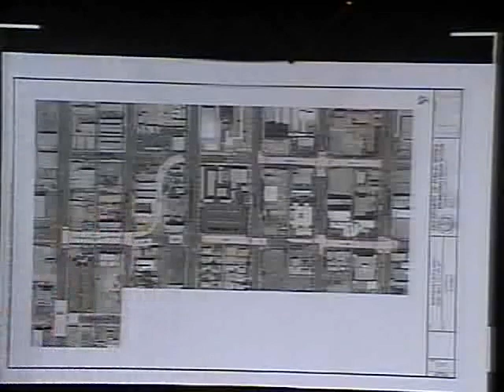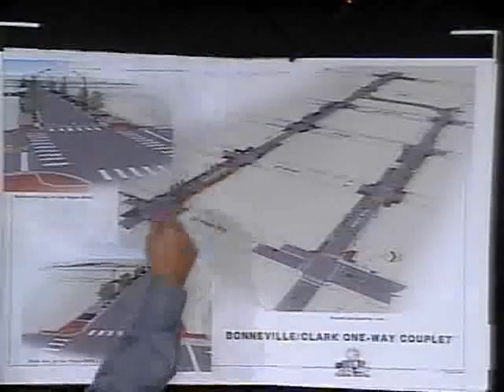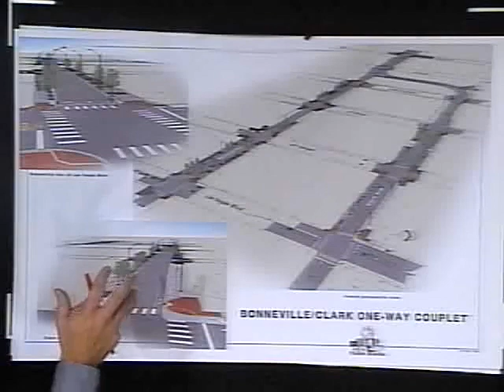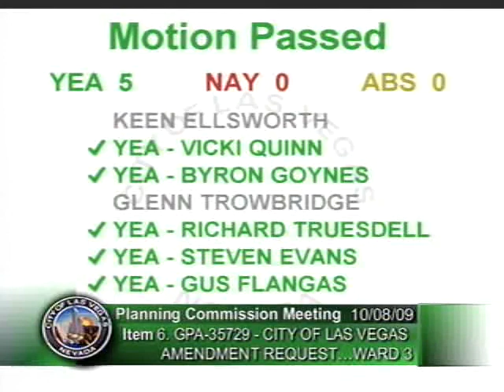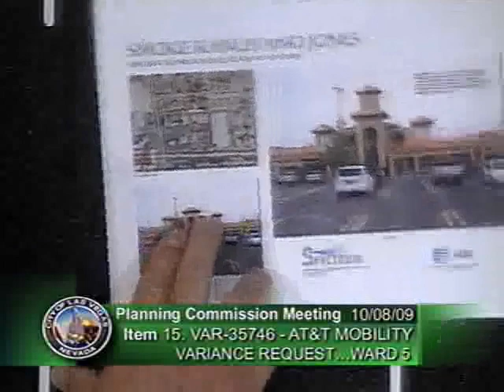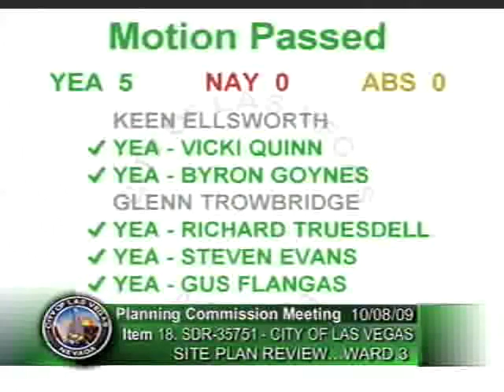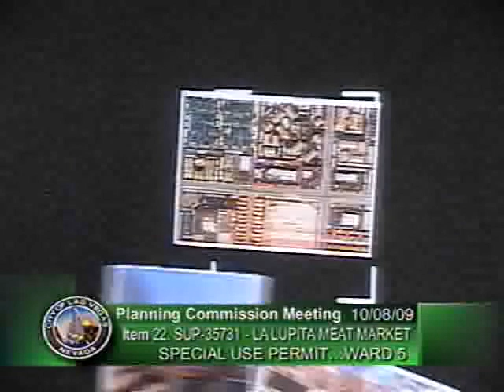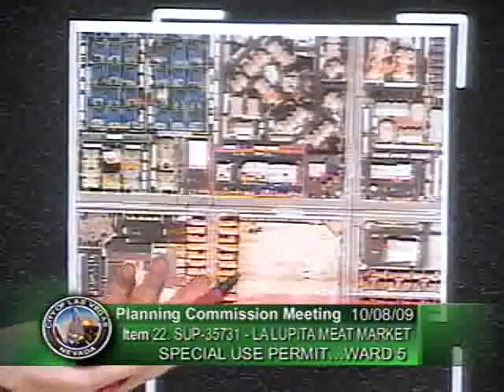Planning Commission - 10/08/2009